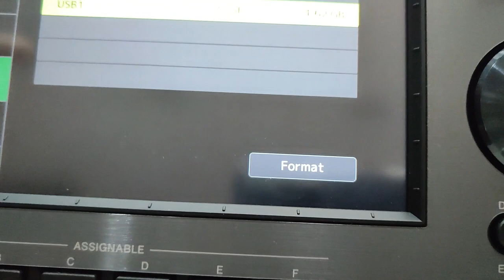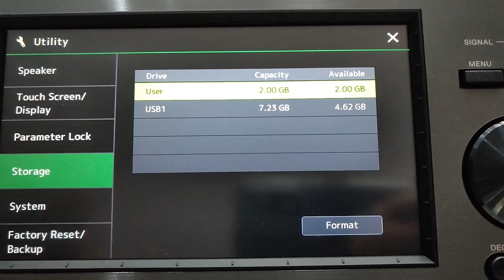طريقة عمل فورمات لل يو اس بي /PSR A 5000 FORMAT USB